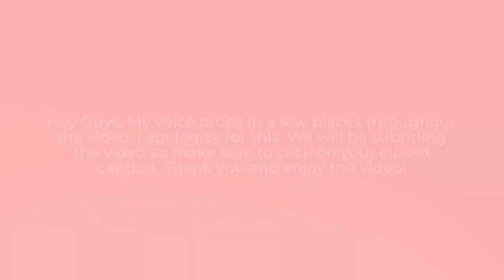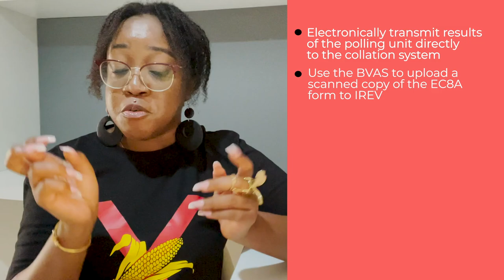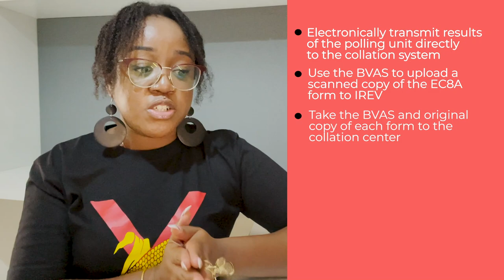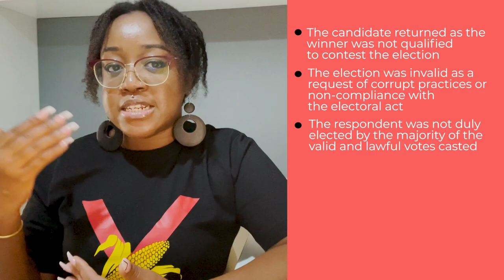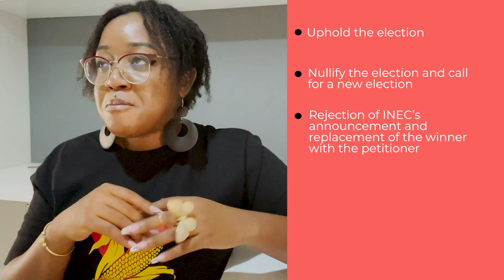Who Can Sue INEC? - The Legal Angle of the Nigerian Election Simplified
Hey Guys! I hope y'all have been well? However, due to the just concluded Presidential elections and everything that has happened after, I thought it will be weird to just put out a travel video.

This is why I decided to make this video breaking down the legal angle of the elections. There have been so many questions on the internet with a lot of the electorates confused. So I did my best to answer all the frequently asked questions.

PS: Closed Captions will be added by tomorrow!